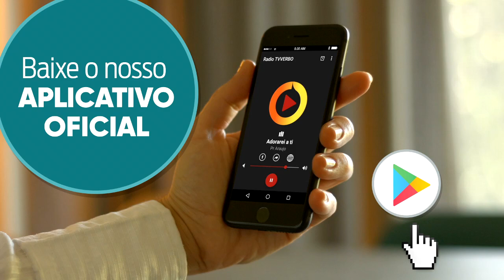Louvor - Vem eu mostrarei